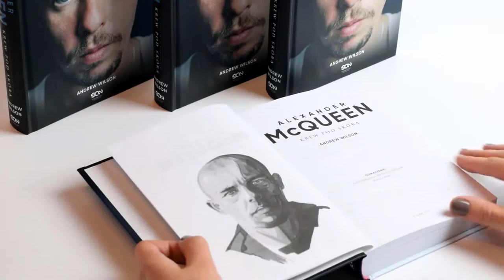Alexander McQueen. Krew pod skórą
Zapraszamy na unbooking :) Pomyśleliśmy, że trudno w internecie dotknąć czy przekartkować książkę, więc zrobimy to za Was ;) Dzięki temu (i pięknym dłoniom Patrycji), macie okazję zajrzeć do środka i przekonać się, jak cudownie została wydana książka "Alexander McQueen. Krew pod skórą".

Biografia wizjonera mody

Enfant terrible. Marzyciel. Geniusz.
Kim był Alexander McQueen?

Mówił o sobie, że jest „pyskatym chuliganem ze wschodniego Londynu” i „różową owcą w rodzinie”. Jego życie pod wieloma względami przypominało mroczną baśń. Alexander McQueen. Krew pod skórą to opowieść o nieśmiałym, dziwnie wyglądającym chłopcu z rodziny robotniczej, który wykorzystał swoją gotycką wyobraźnię i stworzył wartą miliony dolarów luksusową markę, uwielbianą przez kobiety na całym świecie.

Zaczytywał się w „120 dniach Sodomy” markiza de Sade’a i „Pachnidle” Patricka Süskinda. Fascynował m.in. szpitalami psychiatrycznymi – motyw domu dla obłąkanych wykorzystał w kilku kolekcjach. Swoje ekscentryczne, oryginalne, często perwersyjne wizje przyoblekał w piękne tkaniny, tworząc zachwycające kreacje dla największych sław i rodzin królewskich.
Mało kto go rozumiał. Niewielu wiedziało, że za fasadą pewności siebie i image’em „bad boya” kryła się wrażliwa dusza człowieka nieustannie poszukującego miłości.

W rozmowach z Andrew Wilsonem rodzina, przyjaciele i kochankowie projektanta po raz pierwszy opowiedzieli o takim McQueenie, jakiego znali: skomplikowanym, wewnętrznie rozdartym, niepewnym siebie mężczyźnie, który najpierw podbił świat mody, a potem padł jego ofiarą.

© Copyright - Wydawnictwo SQN 2016